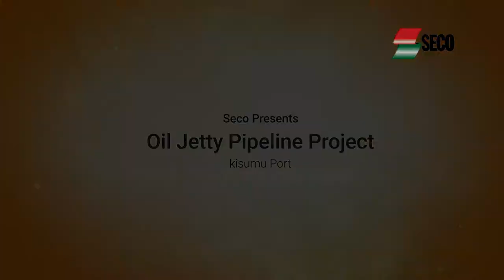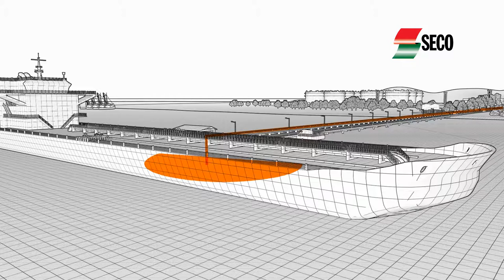SECO - Kisumu Oil Jetty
The 95 m long oil loading jetty will improve the movement of products and with time help Kenya regain it’s market share of East Africa's regional oil exports. The jetty can accommodate vessels of up to 90 m in length and with fuel carrying capacity of 3000 T.